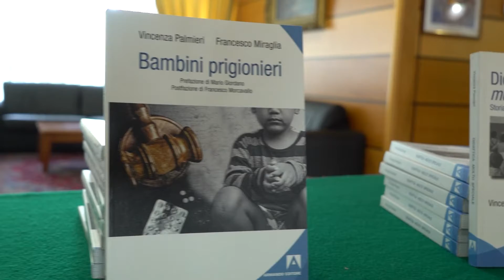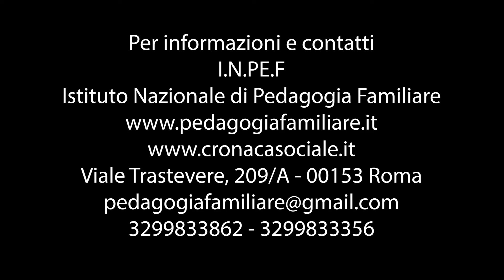INPEF - Dr.ssa Paola Coppi - Diploma II Livello 2° Congresso Internazionale di Pedagogia Familiare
2° Congresso Internazionale di Pedagogia Familiare INPEF - Cerimonia di proclamazione dei Pedagogisti Familiari che hanno ultimato il percorso formativo di secondo livello nel Master biennale in Pedagogia Familiare.
Nel video, la consegna ufficiale del diploma alla Dr.ssa Paola Coppi, Pedagogista Familiare ANPEF, e le sue dichiarazioni a caldo.